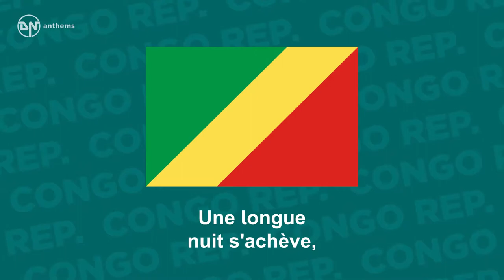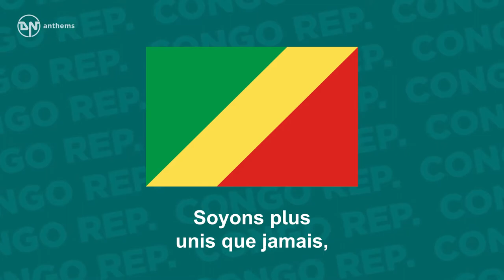National Anthem of Congo Rep La Congolaise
The national anthem of the Republic of the Congo.
 Lyrics in French: En ce jour le soleil se lève Et notre Congo resplendit. Une longue nuit s'achève, Un grand bonheur a surgi. Chantons tous avec ivresse Le chant de la liberté. Congolais, debout fièrement partout, Proclamons l'union de notre nation, Oublions ce qui nous divise, Soyons plus unis que jamais, Vivons pour notre devise: Unité, travail, progrès! Vivons pour notre devise: Unité, travail, progrès!
English Translation: On this day the sun rises And our Congo stands resplendent. A long night is ended, A great happiness has come. Let us all, with wild joyfulness, sing The song of freedom. Arise, Congolese, proud every man, Proclaim the unity of our nation. Let us forget what divides us And become more united than ever. Let us live our motto: Unity, work, progress. Let us live our motto: Unity, work, progress.